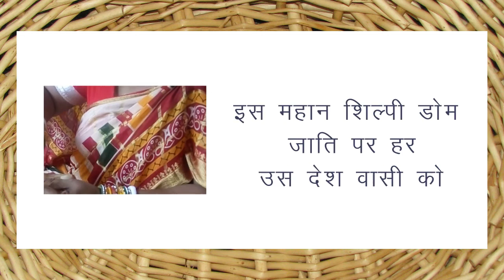'Maha Dalit' by Sanjiwan Kumar Mallick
BLUE ROSE PUBLISHERS AND SANJIWAN KUMAR MALLICK'  PRESENT TO YOU —

पिताजी का नाम शिवधारी मल्लिक ;झरणी दासद्ध, माता का नाम रेश्मी देवी। जन्म- 1 जून 1959, स्थान- ग्रामः सुरौल, जिलाः समस्तीपुर ;बिहारद्ध। माता-पिता ने बहुत दुख उठा कर सभी छः भाई-बहनों को पढ़ाया। मैंने 1978 में समस्तीपुर काॅलेज, समस्तीपुर से आई0ए0 की परीक्षा पास की।
  घर की हालत ठीक न थी, सो पिताजी अपने साथ कलकत्ता लेते गये ताकि पढ़ाई के साथ वहाँ कुछ काम भी कर सकूँ। वहाँ सेंट जेवियर्स काॅलेज में ;1980द्ध एडमिशन मिला। चूँकि मैं अंग्रजी में कमज़ोर था सो अंग्रेजी माध्यम की पढ़ाई संभाल न सका और प्रथम वर्ष के बाद विदायी मिली।
   वहाँ से निकल बगवासी काॅलेज में एडमिशन लिया। लेकिन शायद आगे की पढ़ाई नसीब में न थी। बी0ए की सारी परीक्षा में सम्मिलित होने के बाद भी मुझे परीक्षा में अनुपस्थित दिखाकर असफल कर दिया गया। काफी दौड़-धुप के बाद कोई नतीजा न निकला तो हिम्मत जवाब दे गया और बी0ए पास का सपना छोड़ दिया।

Follow Blue Rose
To know more about the author-